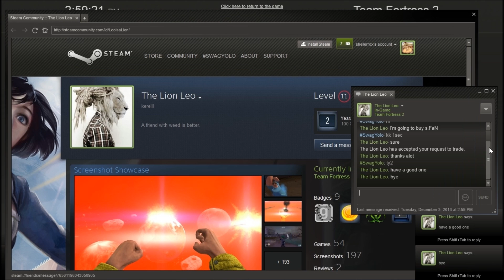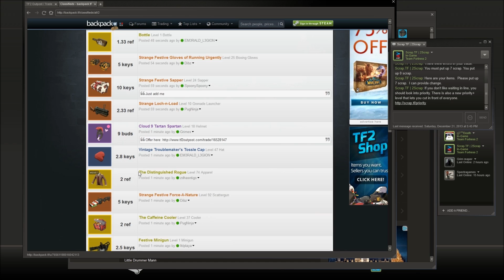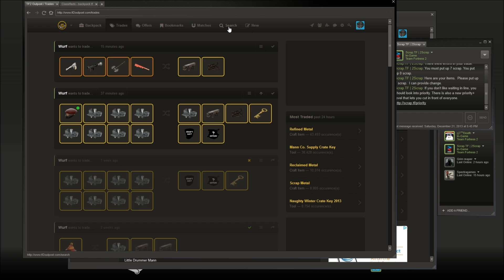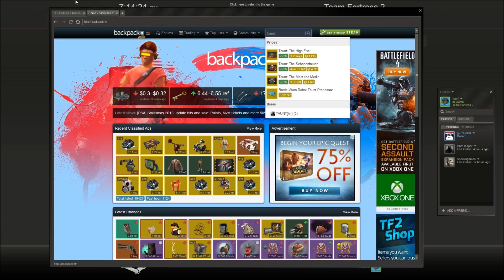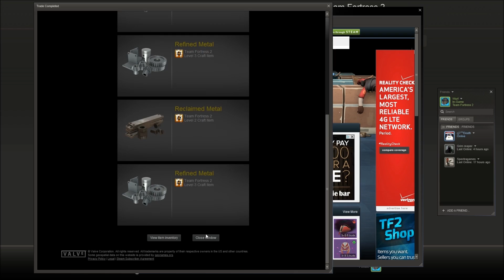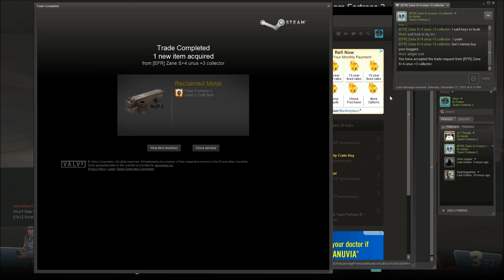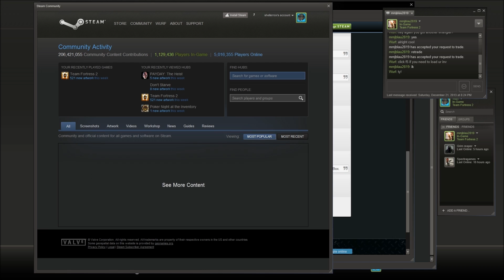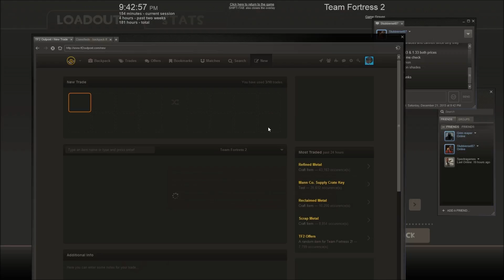S.4 #5 From Nothing To Something!